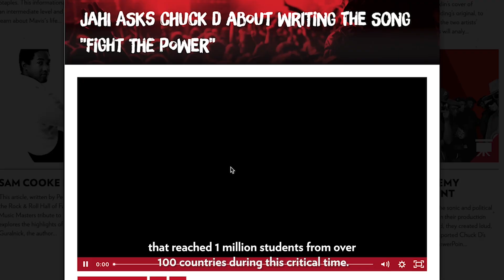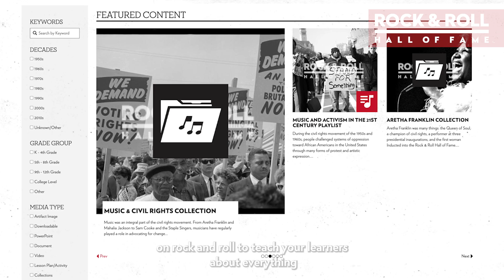Rock Hall EDU: Q&A with Lita Ford - Rock Your Giving Week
Earlier this year, guitarist and original member of The Runaways Lita Ford took time with our Director of Education, Mandy Smith for a Q&A specifically intended for a new story made available on Rock Hall EDU, home to tons of free online learning resources. Before performing an amazing set in “The Garage” and donating an artifact to the Museum, Lita talks about how she set out to master that “electric sound” from an early age, who inspired her to play & learn complex riffs, and her take on the “individuality” of rock & roll.

Help the us continue in our mission to engage, teach and inspire through the power of rock & roll. Make a donation to the Rock Hall's Annual Fund today, right here on YouTube